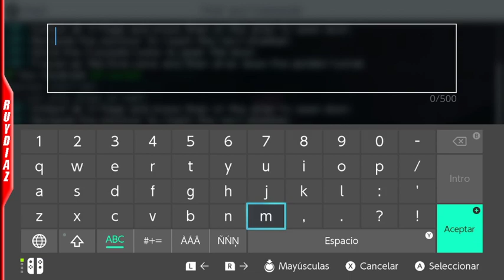CFK & RuyDiaz Play Super! Dungeons pt 2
We finally get through the remaining dungeons in Super! Dungeons. Watch us parkour, fight mobs and defeat bosses in 4 more super colorful dungeons!